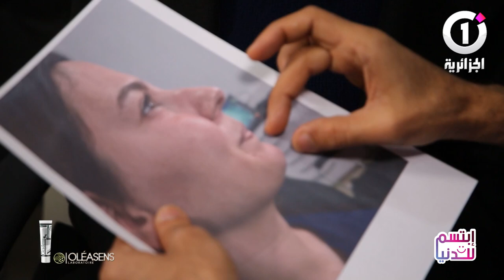مؤثرة مع الدكتور قادري.. بشرى تقف مع سارة لإزالة مخاوفها 🤲😢💉🔬